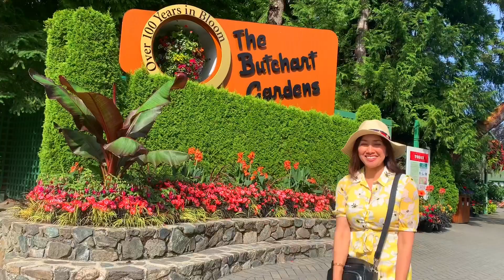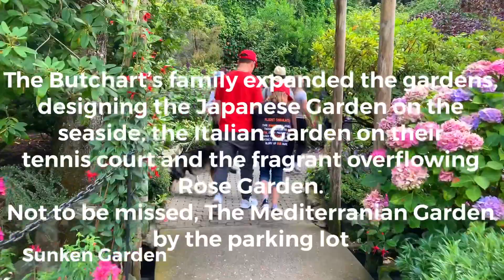A walkway to different garden designs in Butchart Gardens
The Butchart Gardens is a group of floral display gardens like the Sunken Garden, Rose Garden, Japanese Garden, Italian Garden and Mediterranean Gardens, enveloping you in a lush greens and colourful blooms. It is a  must-see oasis, growing in Brentwood Bay near Victoria, British Columbia on Vancouver Island for over 100 years

The Gardens receive over a million visits each year and have been designated as a National Historic Site of Canada.